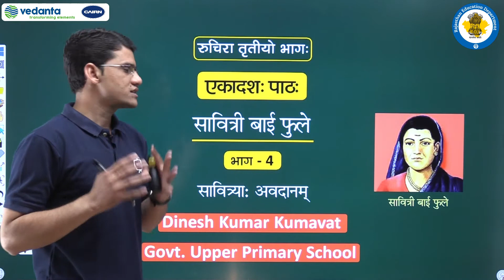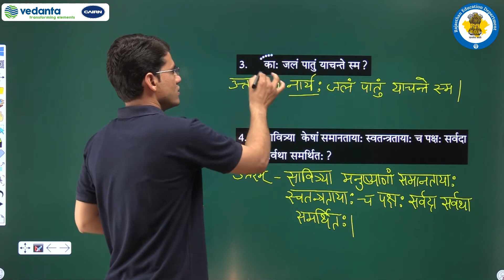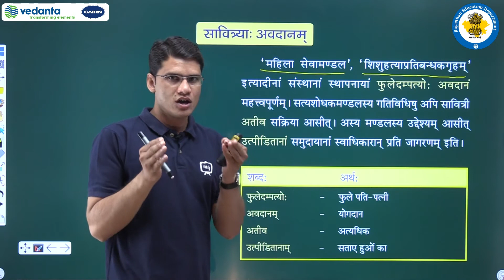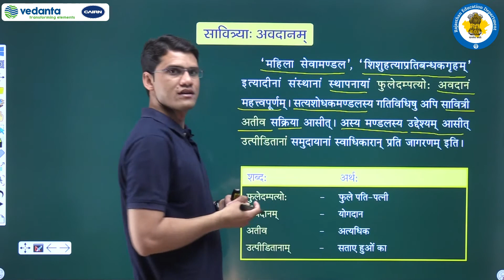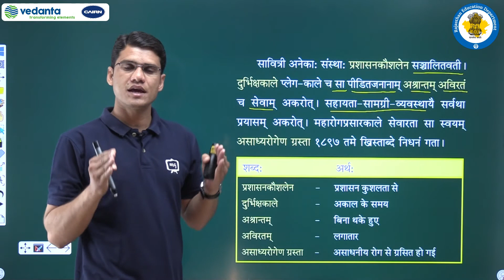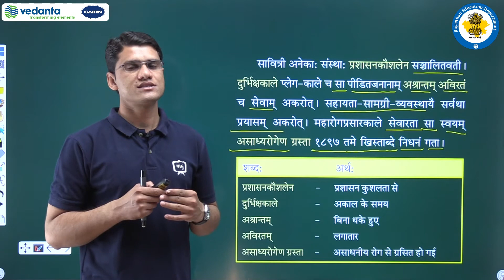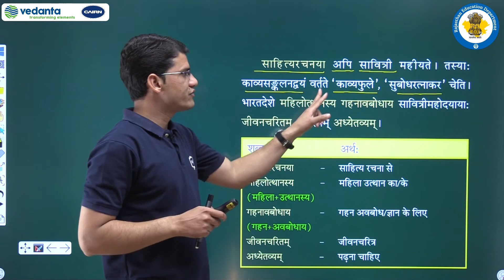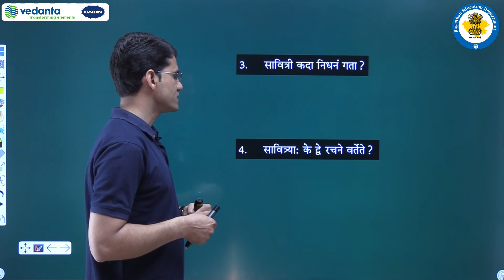NCERT | CBSE | RBSE | Class - 8 | संस्कृत | सावित्री बाई फुले | सावित्र्या: अवदानम्